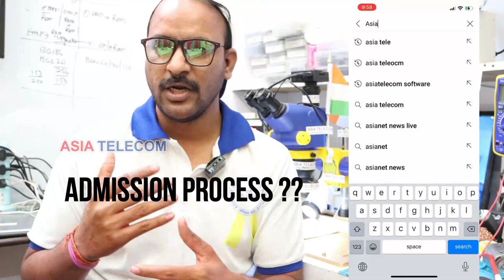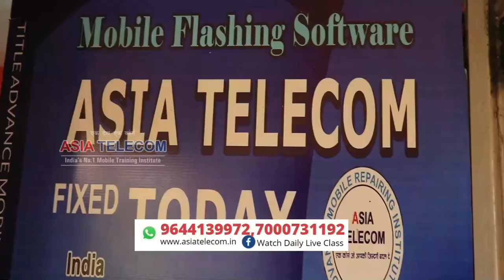Admission Process Course क्या क्या Freeमिलगा कैसेJoin करेAsiaTelecom कहा है यह इंस्टिट्यूट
📲 Book
👉🏻Advance Mobile Flashing Software Book  (Hindi/English) (30%Offer)
👉🏻Advance Mobile Circuit Book Vol- II (2022 Updates) (30%Offer)
Join Today
👉🏻Video - Watch Live Class
👉🏻USB Tester Reading ( Dead / Charging  ) Explain
👉🏻Dead Phone Coding (Dc Machine / Test Point / Boost Sequence)
👉🏻UFI Coding- Expert Level Class - EMMC Change with Student Live

Facilities
✅Only Offline Classes Available
✅Accommodation Available (100% Free )-Mess + Hotel
✅Unlimited Mother Boards For Practice Free (Included Dual Dekkar )
✅100% Practice on ON Boards (All Section GR/Voltage/Frequency)
✅100% Live Diagnose Student Faulty Handset on Live Class
28 March  Class - Watch Student Live Class on Facebook